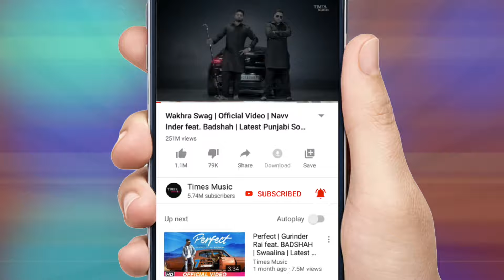Main Tenu | Full Audio | Virsa | Rahat Fateh Ali Khan | Farah | Punjabi Movie Songs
Hear the full audio for 'Main Tenu,' sung by the legendary Rahat Fateh Ali Khan & Farah,  from the Punjabi movie Virsa.

Credits:
Song: Main Tenu
Film: Virsa
Singer: Rahat Fateh Ali Khan & Farah
Label: Times Music
Actor: Arya Babbar, Gulshan Grover & Amaan Ali
Actress: Mehreen Raheal & Aparna Sharma
Music Director: Jawad Ahmad
Produced By: Dr.Amanullah Khan, Jawed Ahmed & Vikram Khakhar
Lyricist: Ahmad Anees & Dr. Amanullah Khan
Composed By: Sahir Ali Bagga